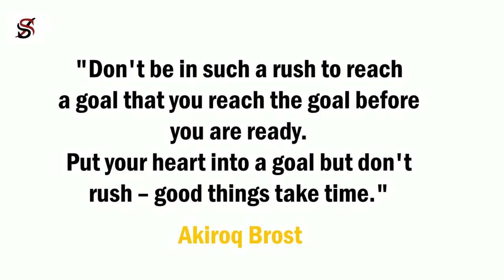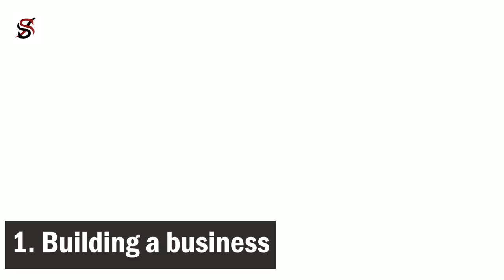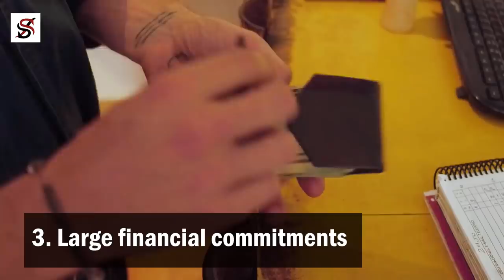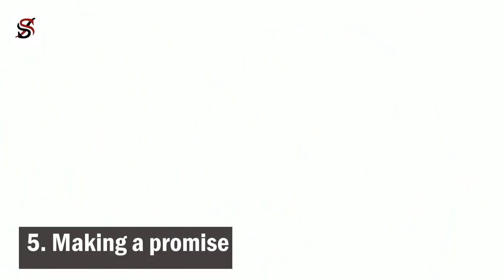7 Things you should never rush in Life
Mexican inspirational writer Akiroq Brost once wrote "Don't be in such a rush to reach a goal that you reach the goal before you are ready. Put your heart into a goal but don't rush – good things take time."

We are in a generation where people prefer instant gratification to long term enjoyment. Little wonder why the world is filled with confused and dissatisfied individuals – people make grievous mistakes and live the rest of their lives in regrets. This video exposes you to seven things that you should never rush in life.